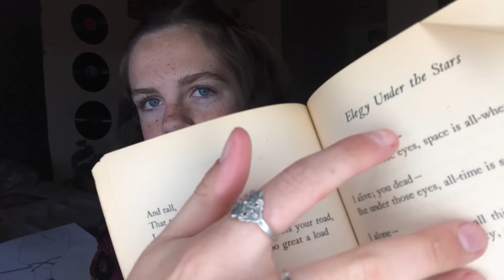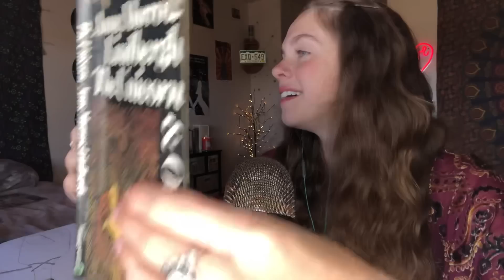ASMR Inaudible Whispers (Mouth Sounds, Hand Movements)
I love you and you are amazing. I appreciate your support ❤️
I’m so grateful for all of you. You guys mean the world to me🌈
I try to post new videos everyday or every other day. 🌼
I post videos about mental illness, sometimes I Vlog , but MOSTLY I post ASMR 🤫
My instagram is : gracieee.kateee 📷
6 facts about me :
•I am very passionate about saving the earth, environment, animals, oceans 🌊
•I live on a ranch in  Colorado🌄
•I’m in recovery from anorexia 🎀
•I have 2 cats, 2 doggies, 17 chickens, 6 cows, and 2 horses🐴
•I am a freshman 🏫
•I love art and poetry🎨

I am always just a comment away. Everyone is equal 🏳️‍🌈
This is a safe place. 🧘🏻‍♀️🧘🏼‍♀️🧘🏽‍♀️🧘🏾‍♀️🧘🏿‍♀️